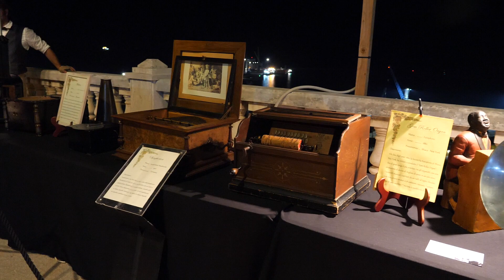Speciale IDEALE Ortona 19 Agosto 2023